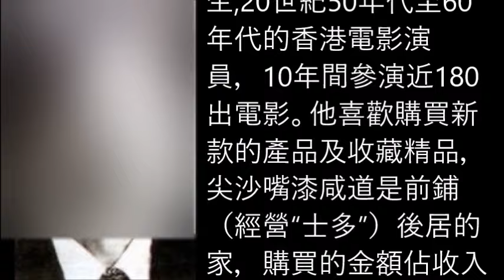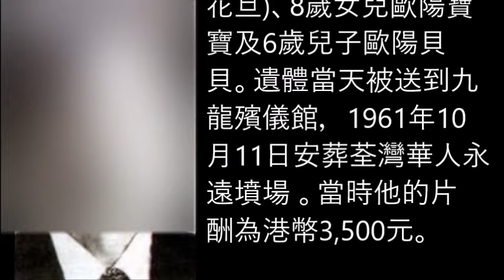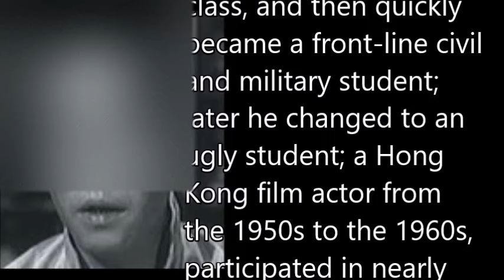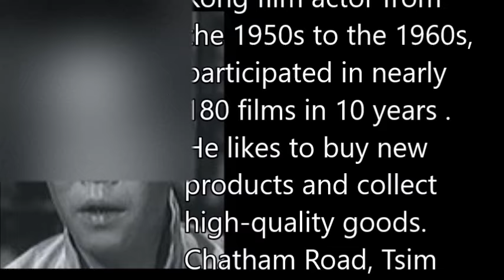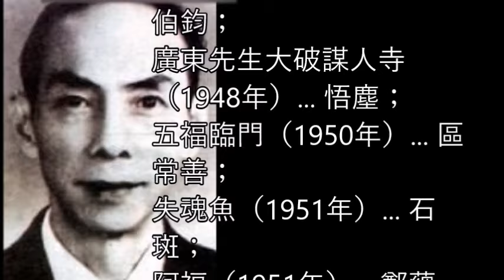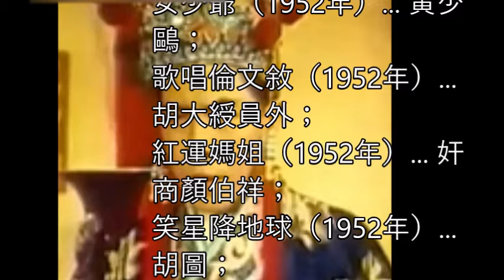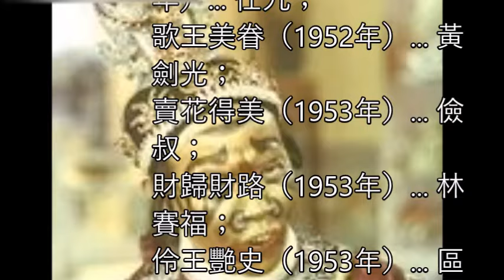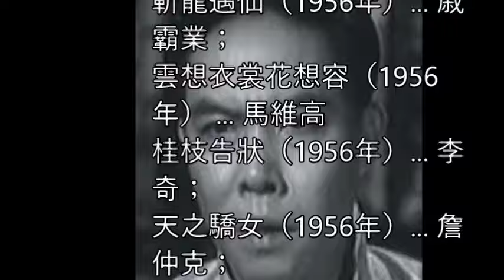歐陽儉Ouyang Jian